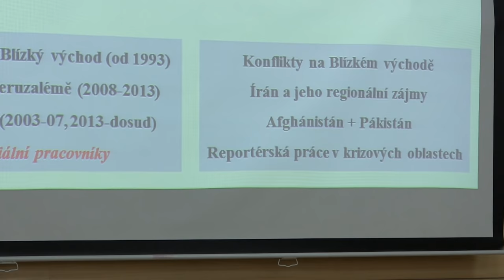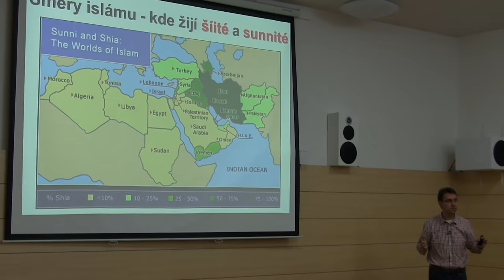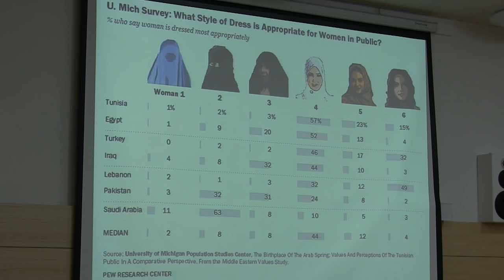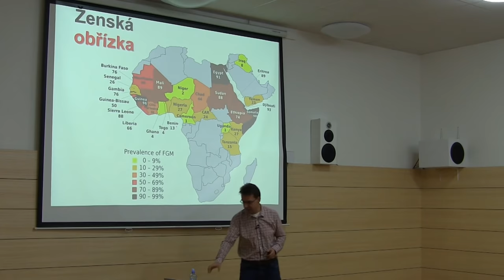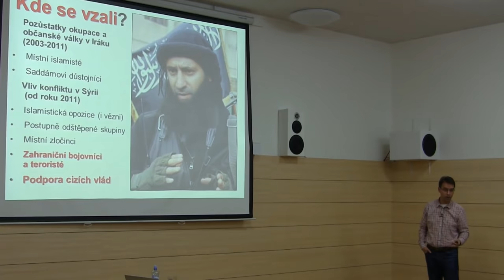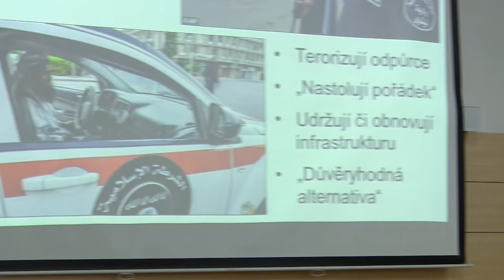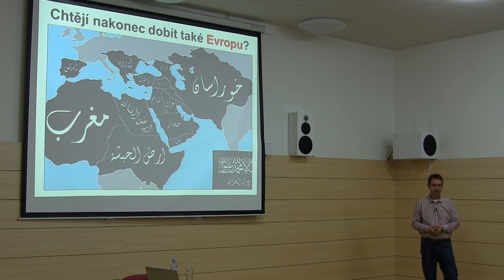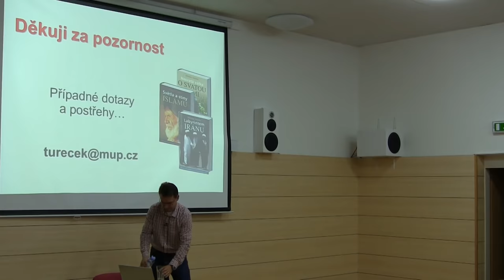SaVIO - Břetislav Tureček: Blízký východ – region nad propastí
Proč je Blízký východ dějištěm tolika násilných konfliktů a politických krizí? Jakou roli hraje v této nestabilitě islám a nakolik situaci podněcují světové mocnosti a jejich zájmy? Do jaké míry se nás tamní dění týká a co si o Evropanech myslí řadoví obyvatelé regionu?

Na tyto a řadu jiných palčivých otázek nabídne odpovědi vysokoškolský pedagog a novinář, který v oblasti od Libye po Pákistán strávil několik let, nacestoval tisíce kilometrů a mluvil se stovkami obyvatel od prezidentů přes duchovní až po nejchudší žebráky.

Břetislav Tureček (1970) vede Centrum pro studium Blízkého východu na Metropolitní univerzitě Praha, regionem se od roku 1993 zabýval jako novinář a pět a půl roku byl zpravodajem Českého rozhlasu v Jeruzalémě. Napsal knihy Světla a stíny islámu (2007), Nesvatá válka o Svatou zemi (2011) a Labyrintem Íránu (2013). Čtvrtý titul, Blízký východ nad propastí, mu vyjde v příštím roce.